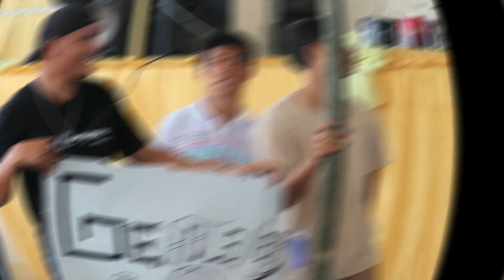youth camp 2022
Banner parade  for the Team Goodness love joy peace kindness gentleness peace  self-control